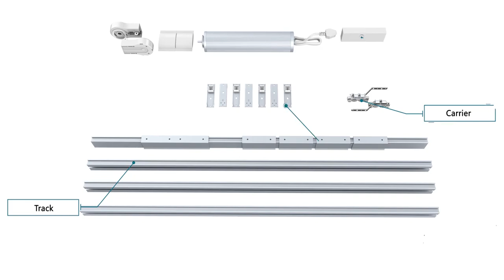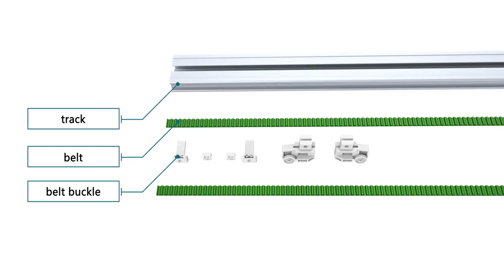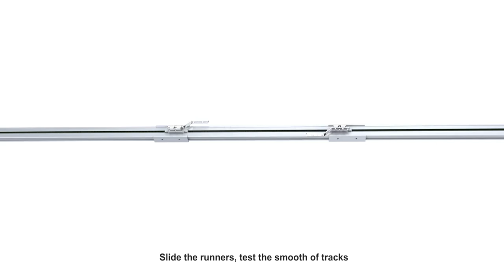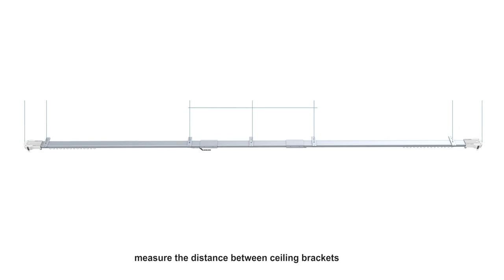eWeLink WIFI Smart Curtain Blind Motor RF Control Customize_